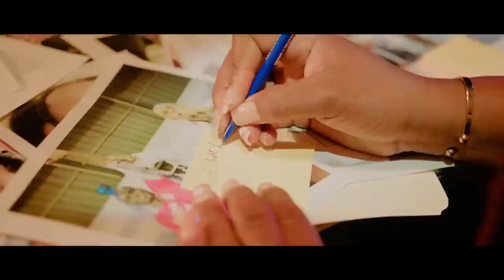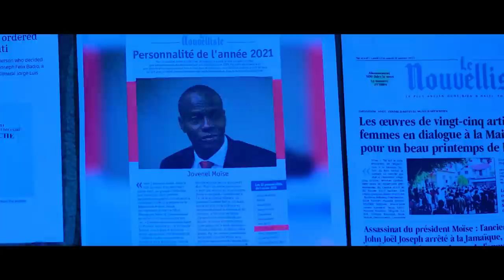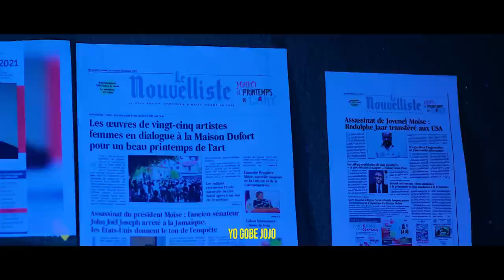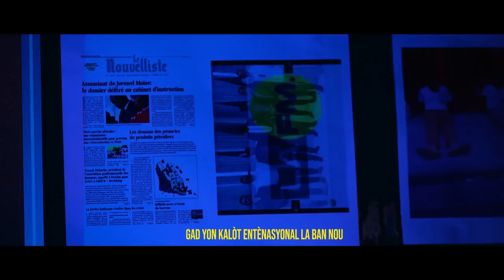LUIZ ABINADER FRAPE ANKO SA FEK TONBE,GADE LAJAN KI PRAL SEZI,VIN TANDE,TOLBERT ALEXY TONBE KRIZ.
InfoBertho LUIZ ABINADER FRAPE ANKO SA FEK TONBE,GADE LAJAN KI PRAL SEZI,VIN TANDE,TOLBERT ALEXY TONBE KRIZ.